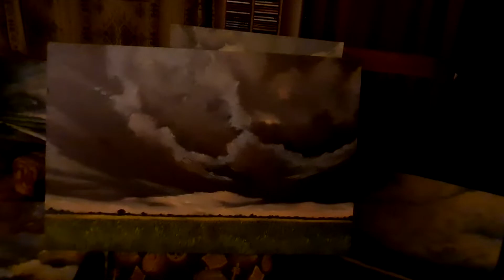TREAD LIGHTLY ON OUR EARTH PUTIN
A combination of a classic landscape and a delicate, shredded Earth.
A plea to Putin.